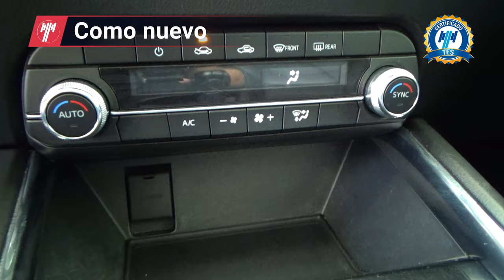Mazda / CX-5 / 2019 - 28139